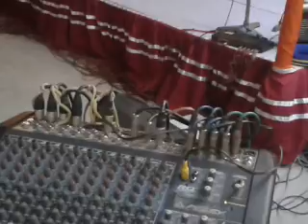Majhi Naw Chaira de... HHSC School students Dance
Human Harbour School & College students dance performance.